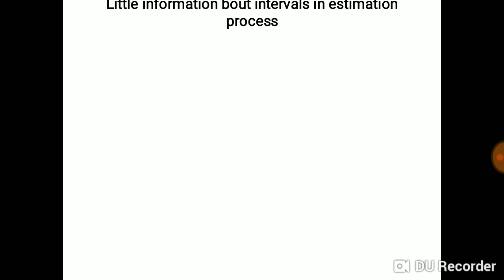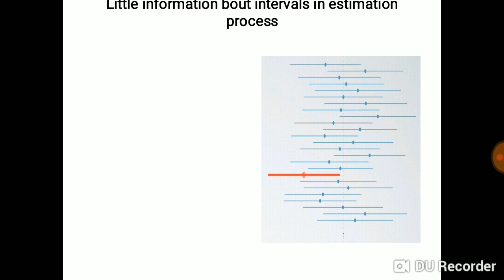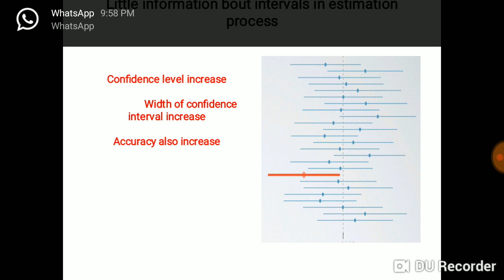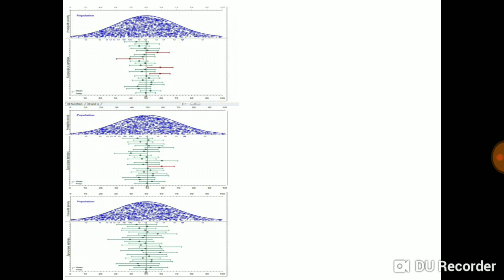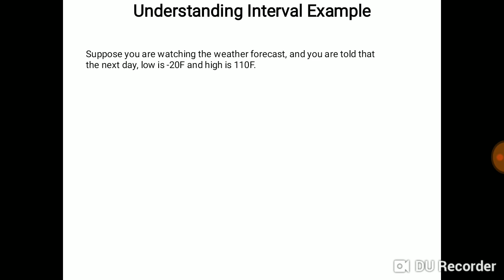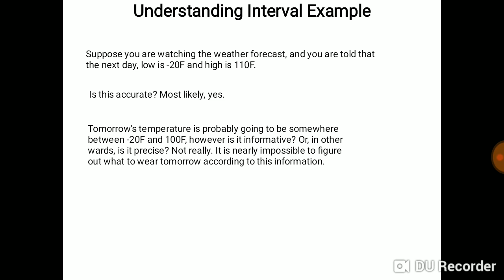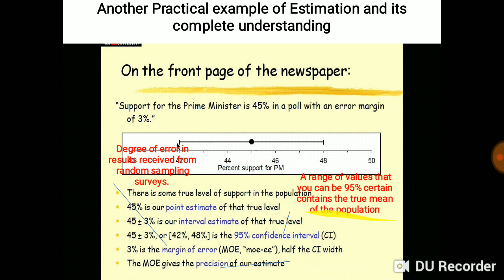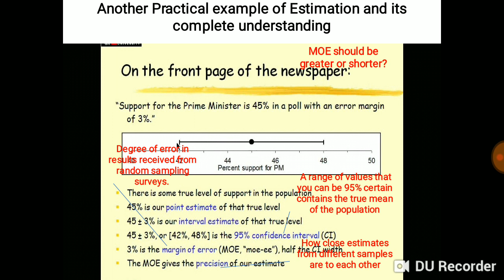Estimation A complete overview in a nutshell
Every single thing covered about estimation for those people having  urgency of time